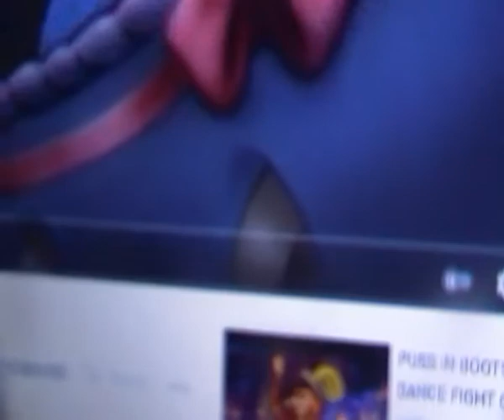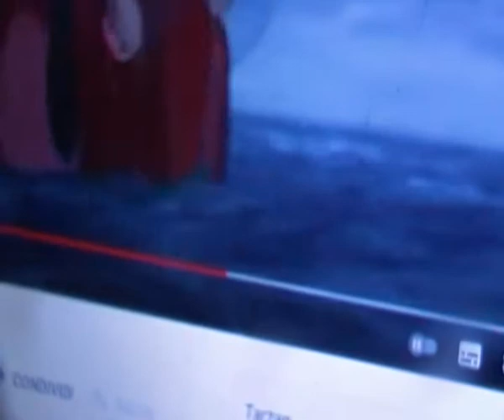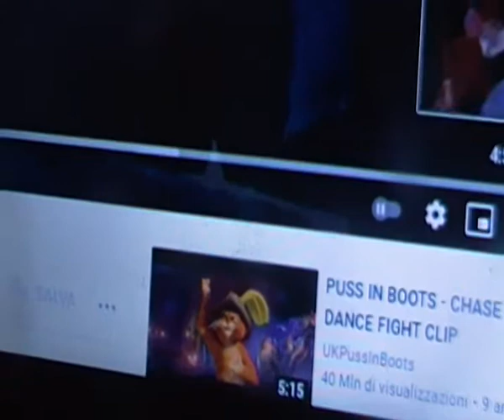Bernadcules Part 4 Problems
Fievel Bernad e molto forte e un giorno...